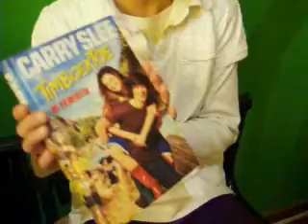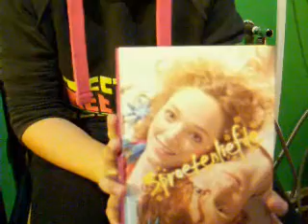Voorleeswedstrijd 2008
Op 9 oktober 2008 streden 6 kinderen om de titel voorleeskampioen van basisschool 'De Morgenster' uit Sleeuwijk.